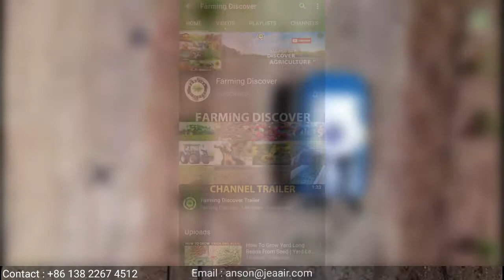Ground Robot Sprayer | Best Agriculture Sprayer | Pesticide Spraying Machine 70 Liter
A video on Ground Robot Sprayer | Pesticide Spraying Machine 70 Liter.
This intelligent pesticide spraying system includes a mobile chassis control device and spray device.

The machine have air compressor to generate powerful air flow. Traditional pressure spraying system relies on the pressure of the water pump, which waste a lot of water and pesticides. Too much chemical residue does harm to the land.

Machine Specifications.
Speed. 1 meter per second. Spray width, 6-8 m. Tank capacity, 70 liters. Operation time, 70L is around 40mins with two batteries.